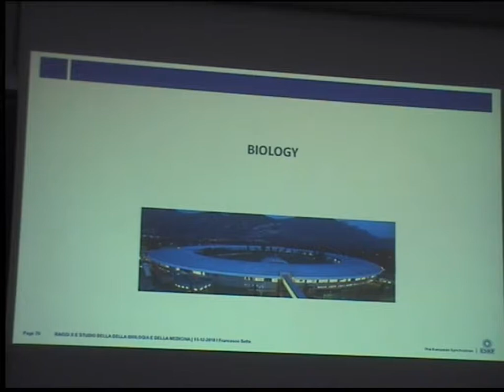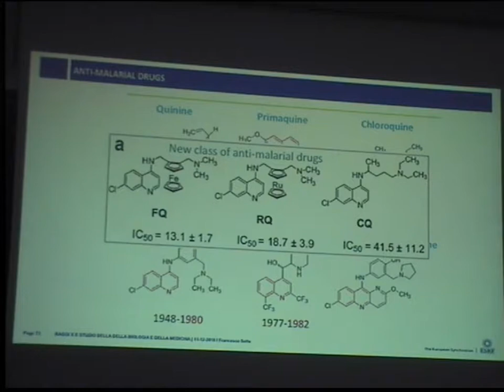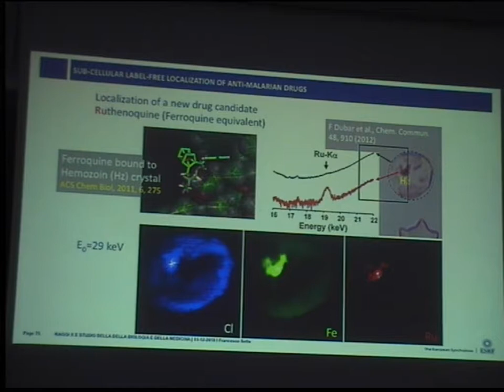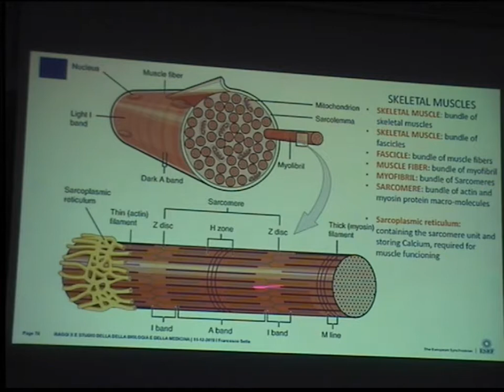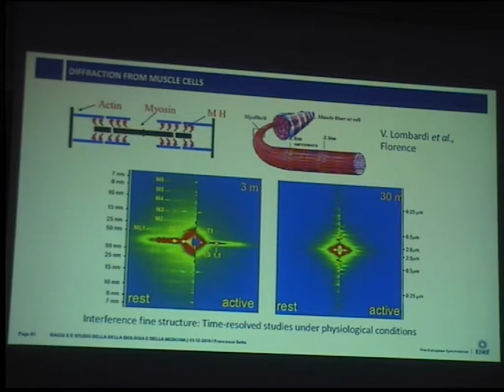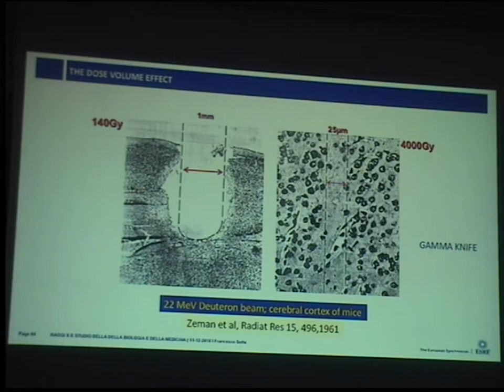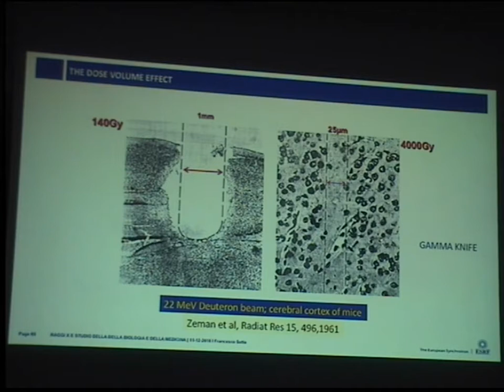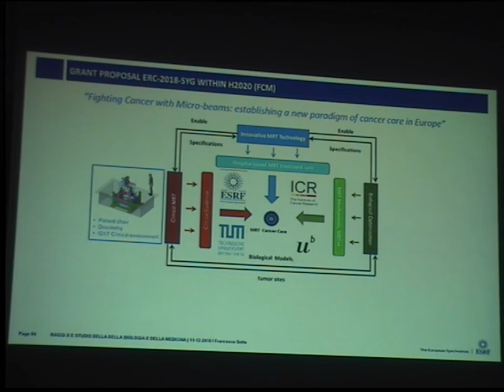Lezione14 - parte1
12/12/2018 Studio di artefatti e tesori naturali

Quattordicesima lezione della Cattedra Fermi 2017/2018